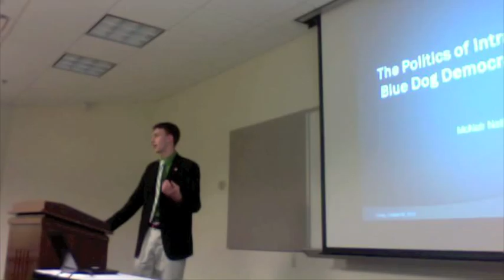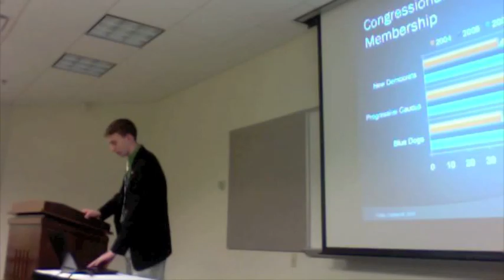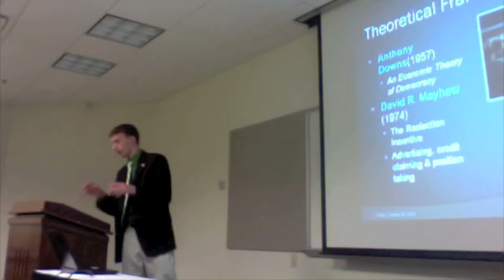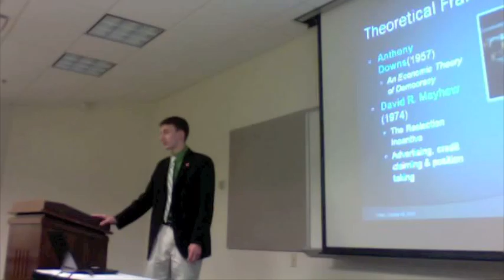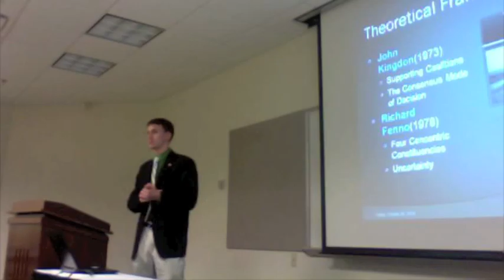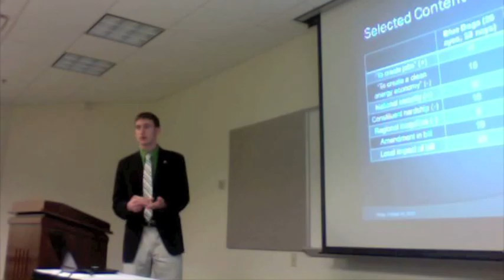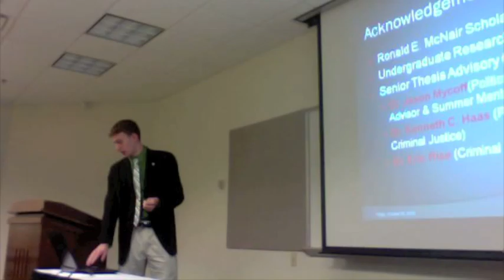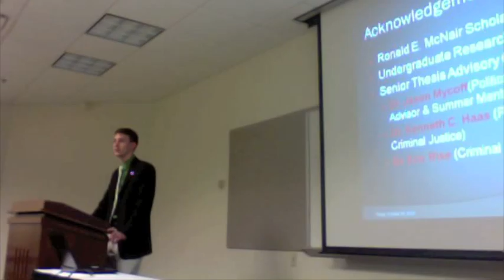The Politics of Intraparty Dissent: Blue Dogs in the 111th U.S. Congress II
National McNair Research Conference. October 2010